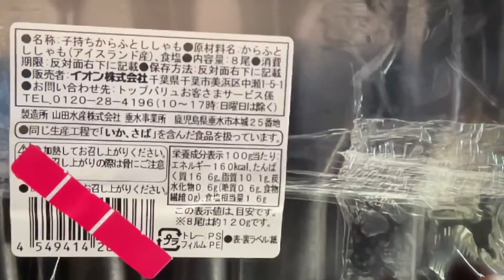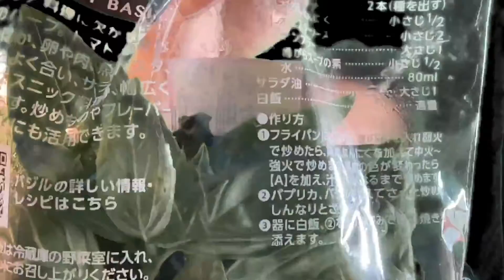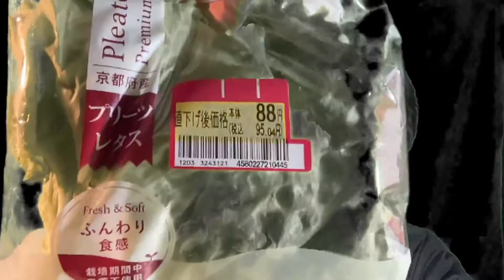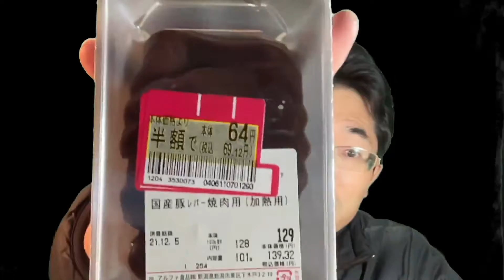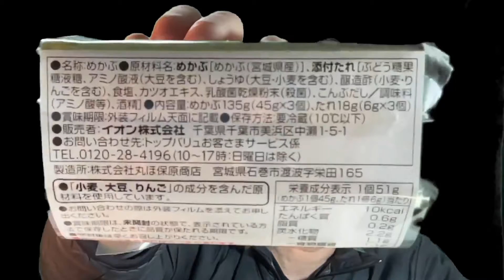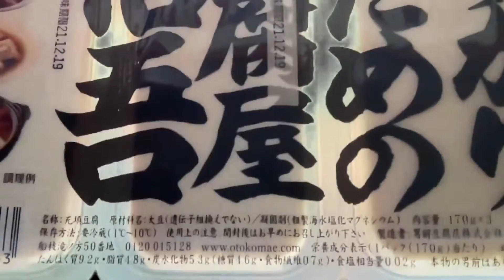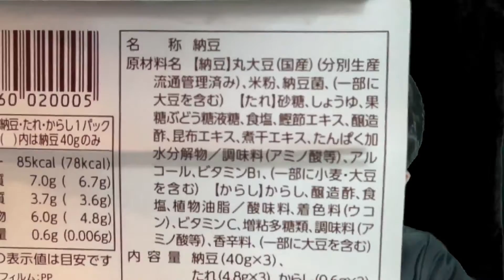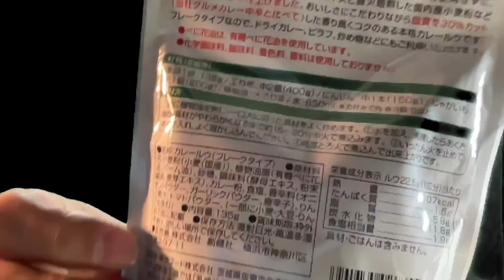賢い買い物とは？農薬、食品添加物、化学調味料、化学薬品など気を付けて何を買っているか？その29